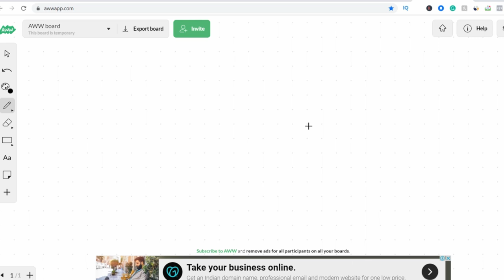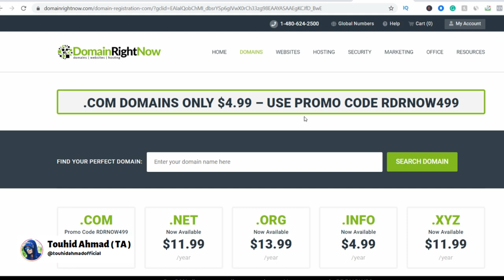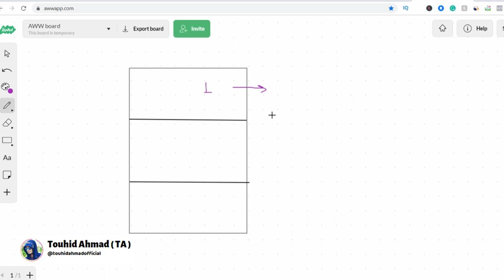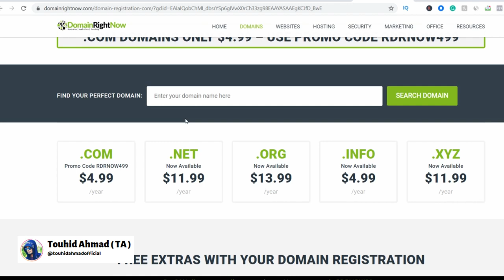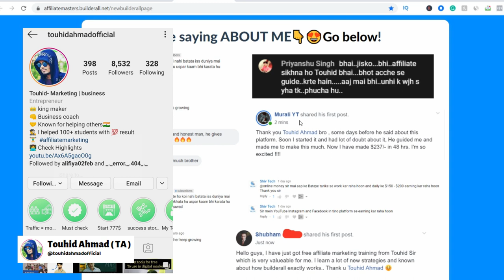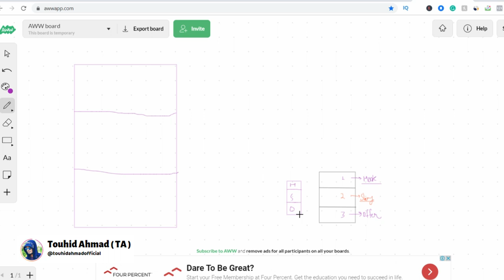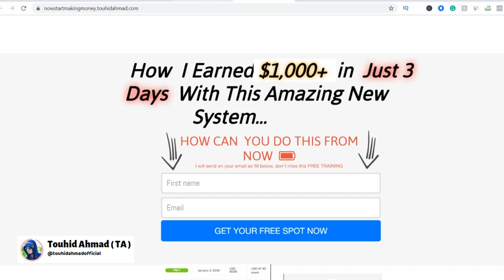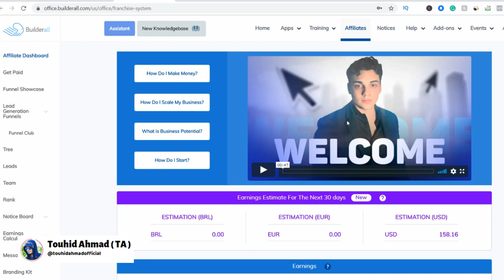Secret of making high converting Free & paid landing page | how to create a best landing page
In this video, You will know the right way of making a landing page for any product...

KEEP CONNECT
BE HAPPY.